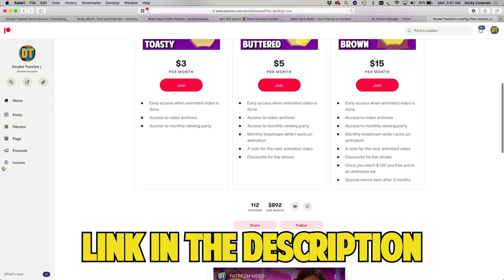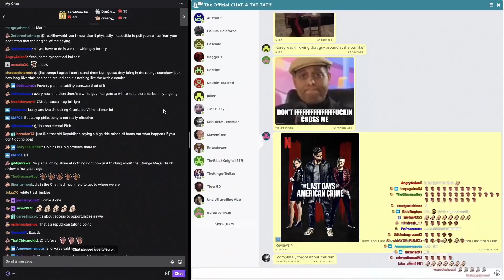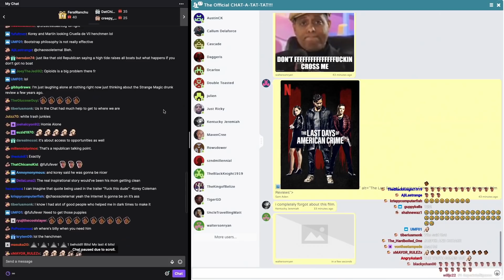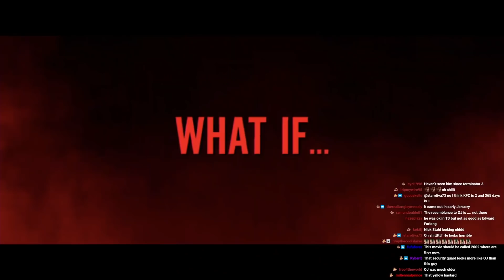KOREY'S WORST MOVIES OF 2020 | Double Toasted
KOREY'S WORST MOVIES OF 2020 | Double Toasted - Today at Double Toasted we have our Worst movies of 2020 for you to enjoy. In this funny video, Korey gives us his 2020 worst movie. We have our movie reviews for these films on either Youtube Doubletoasted.com. Do movies like A Fall From Grace, 365 Days, Songbird, Fatal Affair join your list of worst movies 2020? Let us know all in the comment section below.